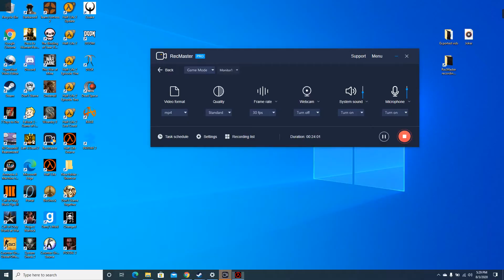The End | Half Life 1 Part 20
The end of my half life playthrough, and my first playthrough in general. I see great things ahead.